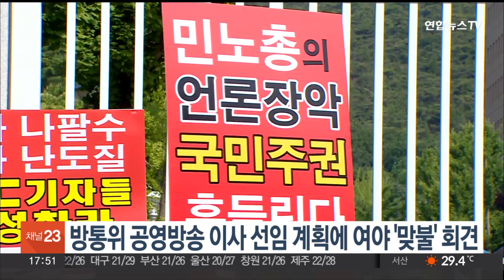방통위 공영방송 이사 선임 계획에 여야 '맞불' 회견 / 연합뉴스TV (YonhapnewsTV)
방통위 공영방송 이사 선임 계획에 여야 '맞불' 회견

여야 의원들이 방송통신위원회의 공영방송 이사 선임계획 의결을 앞두고 맞불 기자회견을 열었습니다.

더불어민주당과 조국혁신당 과방위 소속 의원들은 오늘(28일) 정부과천정사 앞에서 열린 기자회견에서 공영방송 임원 선임 안건이 상정된 것을 두고 "결정은 모두 무효"라며 "김 위원장 뿐만 아니라 부역한 모든 공무원들을 법적조치 하겠다"고 경고했습니다.

국민의힘도 같은 곳에서 기자회견을 열고 "위헌적인 방송 4법을 밀어붙인 민주당이 방통위의 정상적인 업무를 방해하고 있다"고 비판했습니다.